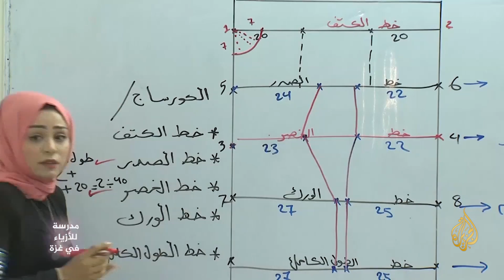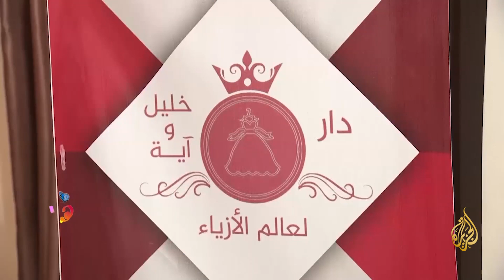🌅 هذا الصباح- جيل جديد في غزة يسعى لوضع بصمة على عالم الأزياء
أتم عشرات الشباب في قطاع غزة دورات لتصميم الأزياء أملا في تحسين مستوى معيشتهم بفتح مشاريع صغيرة خاصة بهم، توفر لهم دخلا ماديا. الدورات قدمتها دار أزياء تعود لزوجين فلسطينيين يصفانها بأنها أول مدرسة لتصميم الأزياء، ويعتبرانها فرصة لمساعدة الشباب على تجاوز الوضع الاقتصادي الصعب.
إعداد: رحمة الهمادي
غرفة الأخبار الرقمية - شبكة الجزيرة الإعلامية
الجزيرة عربي
الجزيرة العربية